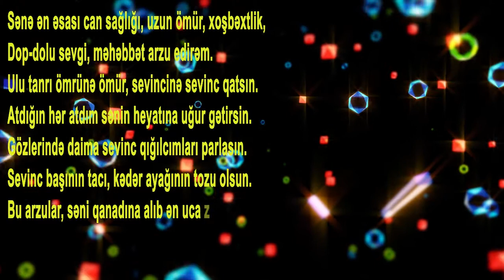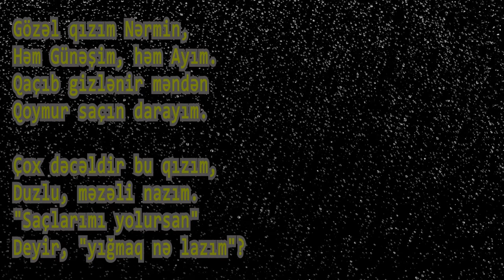zeyneb nermin ucan xalca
zeyneb nermin ucan xalca,Zeynab Nermin